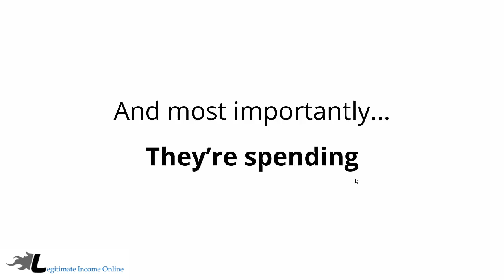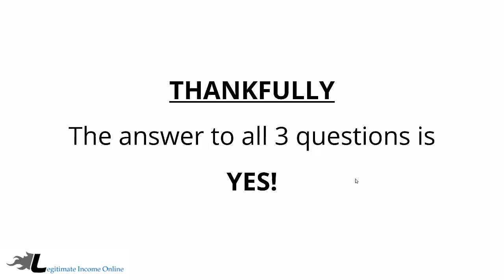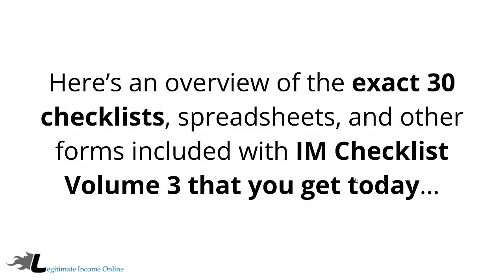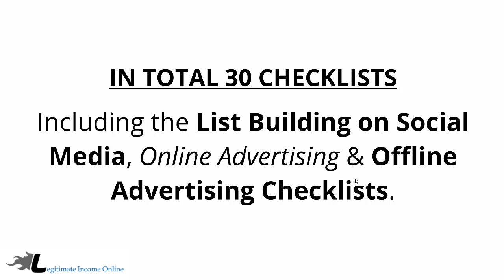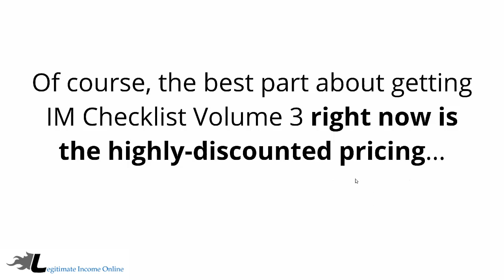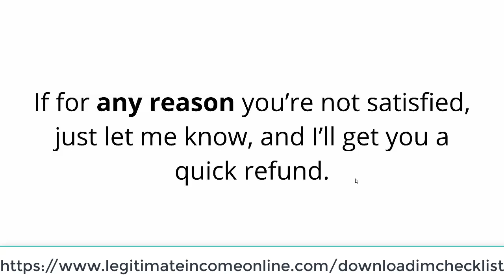Over 30 Step By Step Social Media Marketing Checklists-IM Checklist Volume 3 Social Media Review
IM Checklist Vol 3 Social Media Review
Take Your Social Media Marketing To The Next Level With IM Checklist Volume 3
Get The EXACT Social Media Checklists, Spreadsheets & Mind Maps.Below:
What you will Get Inside IM Checklist Volume 3:
-Discover The Quickest Way To Become An Authority In Your Niche.
-Gain 1000's Of Followers Faster Than You Ever Thought Possible!
-Boost Your Post Engagements For FREE To Get More Likes, Comments And Shares.
-Build A HUGE Email List Of People Who Can't Wait To Hear From You.
-Skyrocket Your Sales Through Using Social media The Right Way!
-Generate Tons Of FREE Viral Traffic To Anywhere Your Choose.
-Build Real Relationships With Your Audience That Last A Lifetime

⏩My Free Internet Marketing Training:💯🆓

Quote of the Day:
“How many success stories do you need to hear before you make your own?”

Thanks very much for watching my videos.

Yours Truly,
Nelson Maimu

Other Keywords Result:
Best review im checklist volume 3 review
Best review im checklist volume 3 review best bonus
Im checklist course demo
Im checklist course review
Im checklist training course
Im checklist kevin fahey
Im checklist reviewim check list 3
Im checklist course scam
Im checklist scam
Im checklist demo
Im checklist bonuses
Im checklist bonus
Huge bonus im checklistim checklist review
Best im checklist vol 3 list review
Im checklist vol 3 list review
Im check list vol 3 review
Best bonus im check list 3
Namesilo cheap registrar
Make money online 2018
Wordpress Tutorial 2017,2018
Install wordpress
Domain Name
tanner j fox,
ryan hildreth
max bounty
amazon associates
Amazon seller mastery
clickbank
jvzoo signup steps